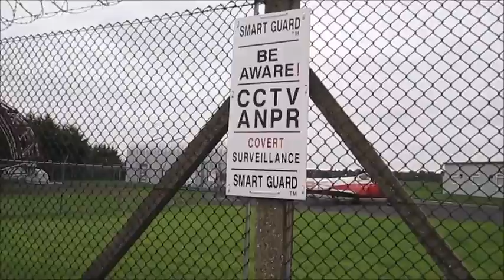Bonny Journey - Day 4 - Audlem to Church Minshull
A variety of opportunities and activities throughout the day.
Some highlights showcased on the video.
Fill yer boots.